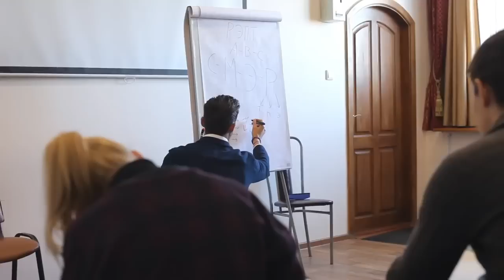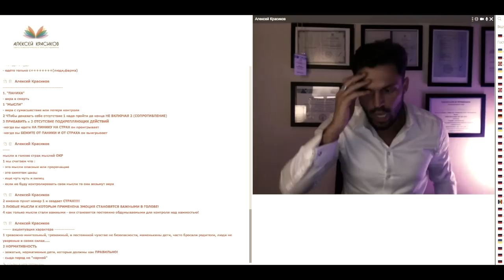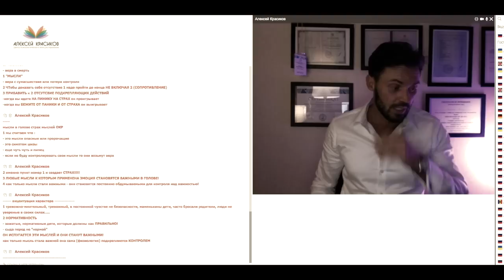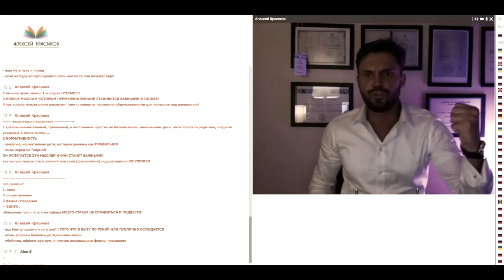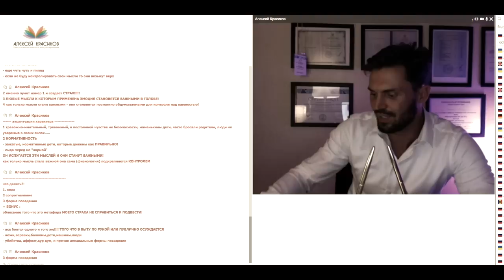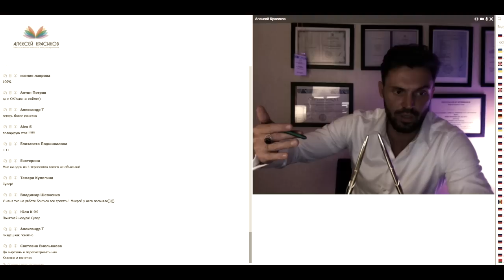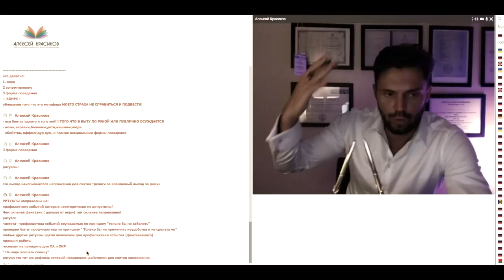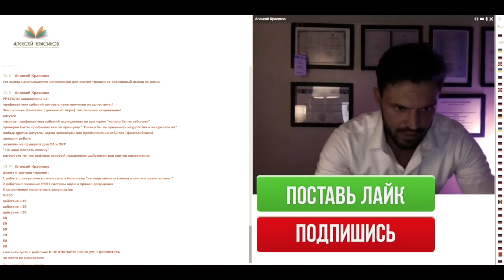ОКР, Обсессивно-компульсивное расстройство, техники самопомощи, Красиков Алексей